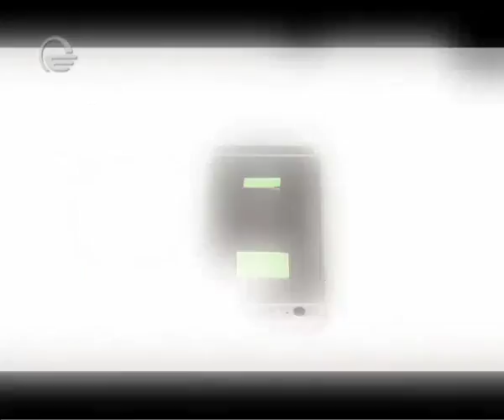იმპროვიზირებული საპირფარეშო - დღის შოუს - პირდაპირ ეთერში